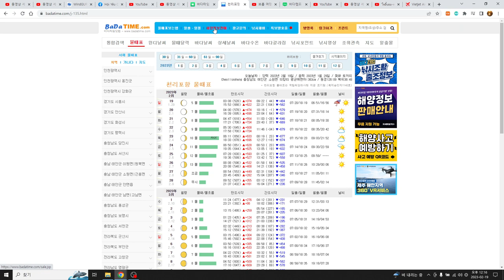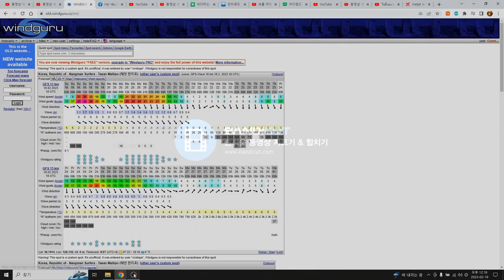바다정보, 해양생물관찰, 쭉쭉 빠짐